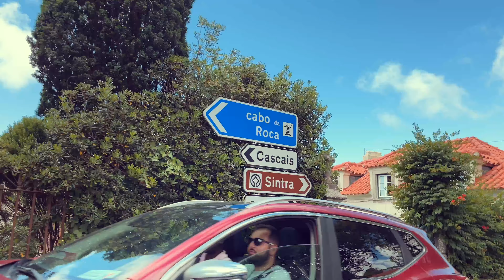What is the famous Portuguese dessert? LISBON Portugal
Pastel de Nata are the most famous Portuguese dessert. They are deliciously irresistible. The combination of blistered, caramelized custard and flaky golden brown puff pastry.